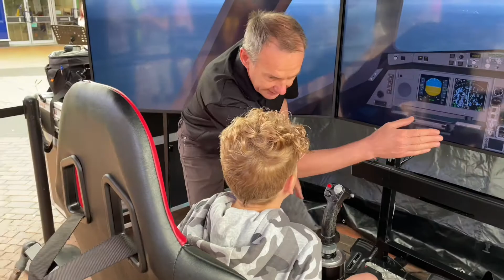Armed Forces Day video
Toy Soldiers, a flight simulator, music, face painting and tasty food all helped mark Armed Forces Day in Royal Sutton Coldfield town centre.